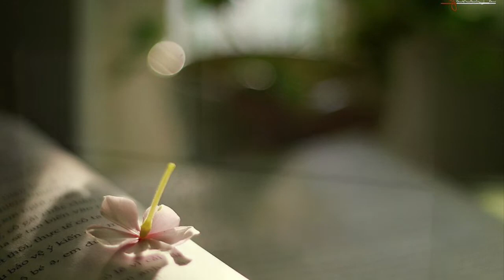GIỌT NẮNG BÊN THỀM/ St: Thanh Tùng/ Sc:Vince Tran& HG( Phượng Ớt 🌶)